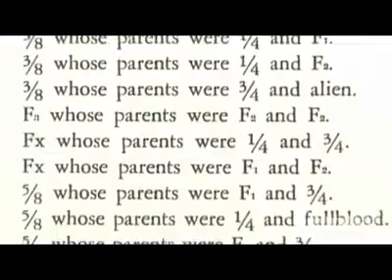Historical footage of the colonization of Australia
Stolen Generations
Once again, Australia is stealing Its indigenous children

The tape is searing. There is the voice of an infant screaming as he is wrenched from his mother, who pleads,

"There is nothing wrong with my baby. Why are you doing this to us? I would've been hung years ago, wouldn't I? Because [as an Australian Aborigine] you're guilty before you're found innocent."

The child's grandmother demands to know why "the stealing of our kids is happening all over again". A welfare official says, "I'm gunna take him, mate."